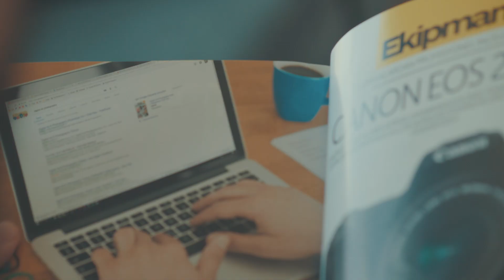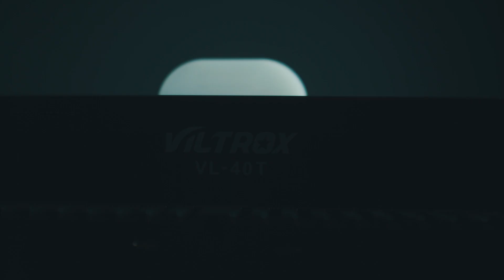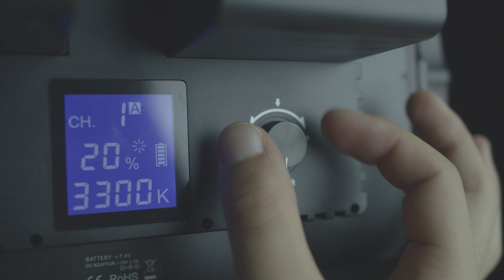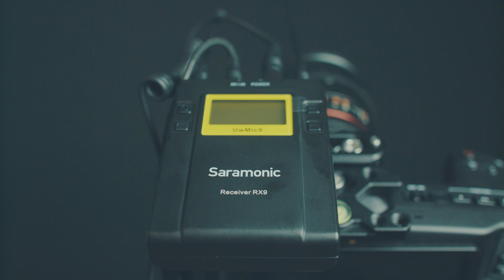Youtube'da Kaliteli Videolar Üretmek İçin Olmazsa Olmaz Ekipmanlar | fotografium.com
🎯 Youtube'da kaliteli içerikler üretmek için ihtiyacınız olan bütün ekipmanları Türkiye'nin en büyük fotoğraf & video ekipmanları mağazası Fotografium'dan resmi garantili ve avantajlı taksit imkanlarıyla satın alabilirsiniz